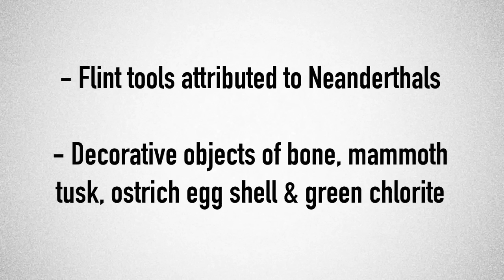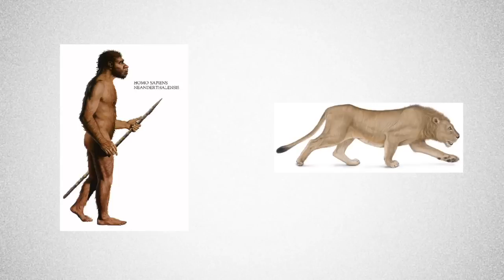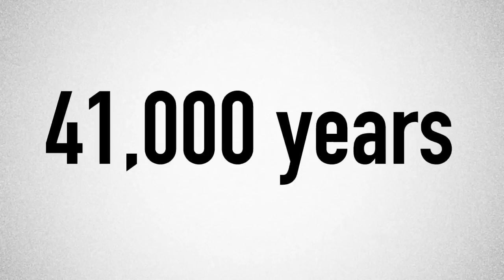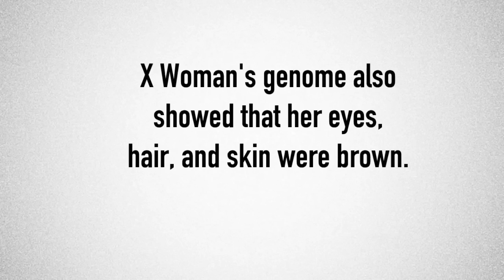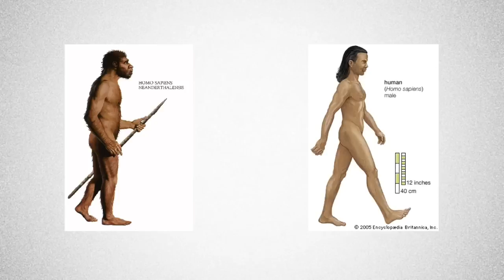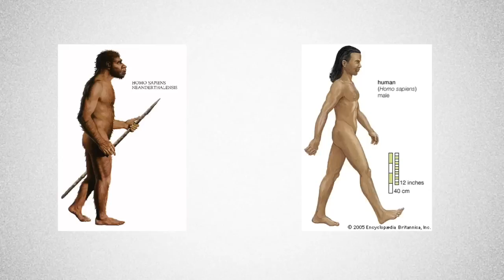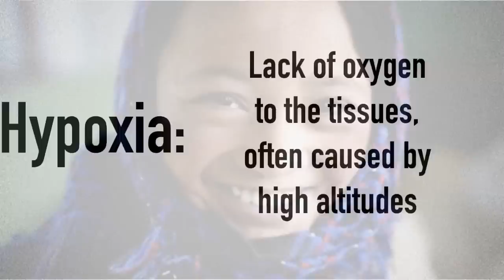Denisovans: A New Cousin at the Family Reunion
In 2010, a team of scientists announced the discovery of a new species of human called Denisovans. Extracting DNA from 40,000 year old Denisovan bone, the team made discoveries about modern humans that will amaze you. Hint: You're part caveman...

David Leveille (31 August 2012). "Scientists Map An Extinct Denisovan Girl's Genome". PRI's The World,. Retrieved 31 August 2012.

Brown, David (25 March 2010), "DNA from bone shows new human forerunner, and raises array of questions", Washington Post

Krause, Johannes; Fu, Qiaomei; Good, Jeffrey M.; Viola, Bence; Shunkov, Michael V.; Derevianko, Anatoli P. & Pääbo, Svante (2010), "The complete mitochondrial DNA genome of an unknown hominin from southern Siberia", Nature 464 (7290): 894–897, doi:10.1038/nature08976, PMID 20336068

Katsnelson, Alla (24 March 2010), "New hominin found via mtDNA", The Scientist

Carl Zimmer (22 December 2010). "Denisovans Were Neanderthals' Cousins, DNA Analysis Reveals". NYTimes.com.

"Callaway, Ewen (22 September 2011), First Aboriginal genome sequenced, Nature News, doi:10.1038/news.2011.551

Oldest human DNA found in Spain --Elizabeth Landau's interview of Svante Paabo, accessdate=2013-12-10

Gibbons, Ann (August 2011). "Who Were the Denisovans?" (PDF). Science 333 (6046): 1084–87. doi:10.1126/science.333.6046.1084. PMID 21868646. Retrieved January 2012.

Green RE, Krause J, Briggs AW et al. (May 2010). "A draft sequence of the Neandertal genome" (PDF). Science 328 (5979): 710–22. doi:10.1126/science.1188021. PMID 20448178.

Gruber, Karl (4 Dec 2013), Discovery of Oldest DNA Scrambles Human Origins Picture, National Geographic

Marshall, Michael (April 2014), "Mystery Relations" in New Scientist (5, April 2014)

Mitchell, Alanna (30 January 2012). "DNA Turning Human Story Into a Tell-All". NYTimes. Retrieved 31 January 2012.

Pennisi, Elizabeth (2013), "More Genomes from Denisova Cave Show Mixing of Early Human Groups", Science 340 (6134): 799, doi:10.1126/science.340.6134.799

Reich, David; Green, Richard E.; Kircher, Martin; Krause, Johannes; Patterson, Nick; Durand, Eric Y.; Viola, Bence; Briggs, Adrian W. & Stenzel, Udo (2010), "Genetic history of an archaic hominin group from Denisova Cave in Siberia", Nature 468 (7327): 1053–1060

"Шуньков М. В, Агаджанян А. К. Палеография палеолита Денисовой пещеры. Археология, этнография и антропология Евразии. 2000.- No. 2 (2).- pages 2-20.". Retrieved March 28, 2010.

"Denisova Cave – abode of Denisova hominins, Wondermondo". Retrieved March 28, 2010.

National Geographic - Why Am I Denisovan?

The Atlantic - The Other Neanderthal - John Wenz, Aug 27, 2014